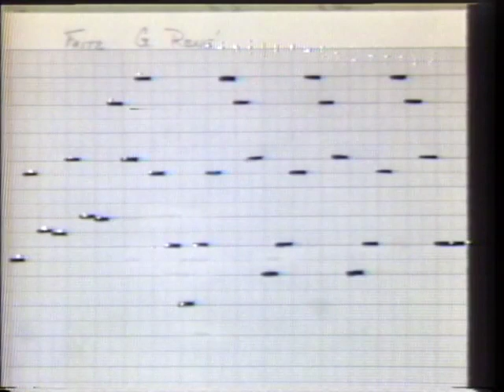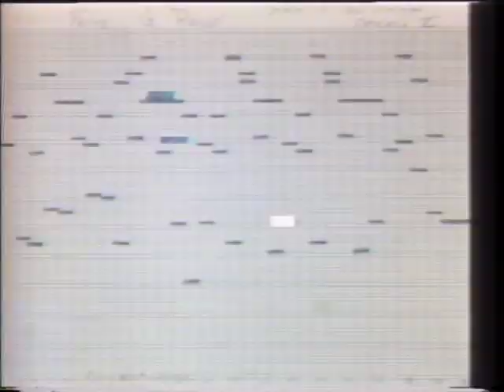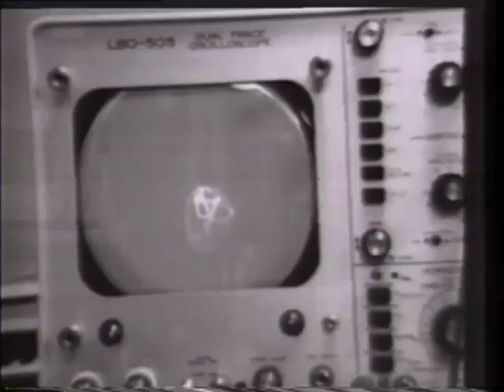Pantomation (1977-1979)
Pantomation was a very early tracking chromakey system from the 1970s. Originally intended for music scoring, the system was adapted to other styles of performance art. While crude by modern standards, the concept was decades ahead of its time; it can reasonably be considered an early forebear of systems like Microsoft's Kinect.